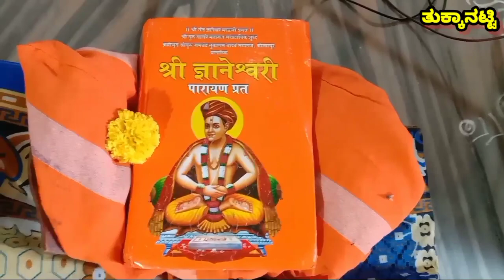7ನೇ ದಿನ ಸಂತ ಜ್ಞಾನೇಶ್ವರಿ ಪಾರಾಯಣ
ಜೈ ಜೈ ರಾಮಕೃಷ್ಣ ಹರಿ